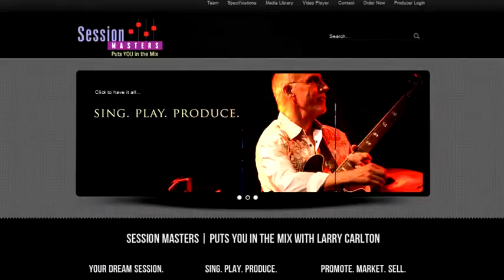335 Records - Larry Carlton's Session Masters